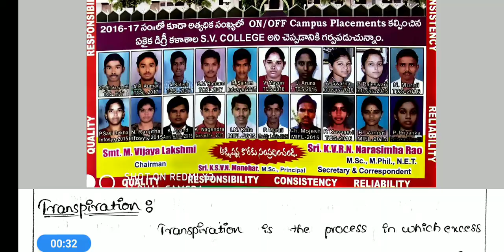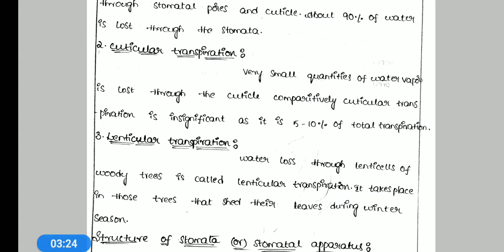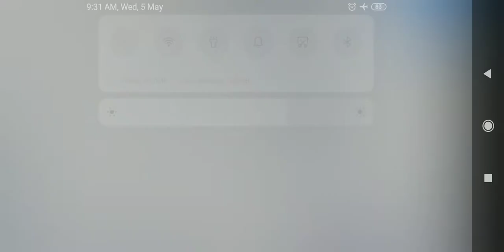3rd B.Sc/BOTANY/4th Sem/Unit-1/Part-4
Classes by YSK Madam